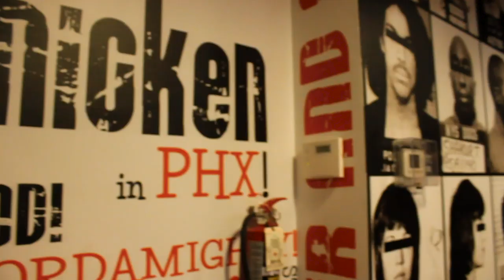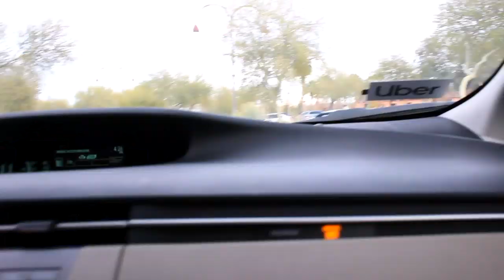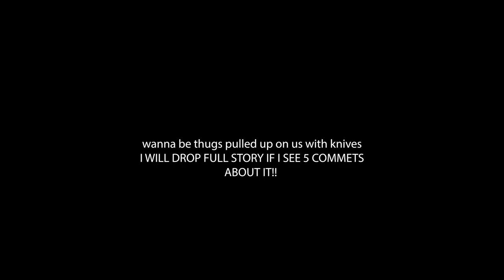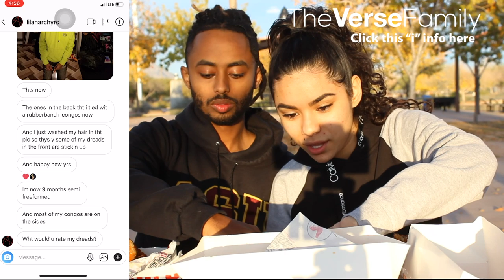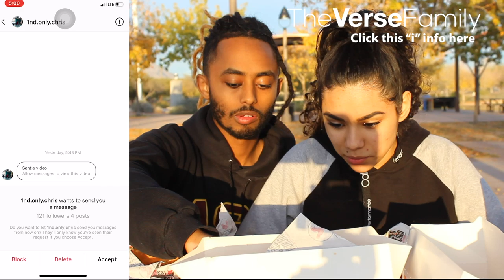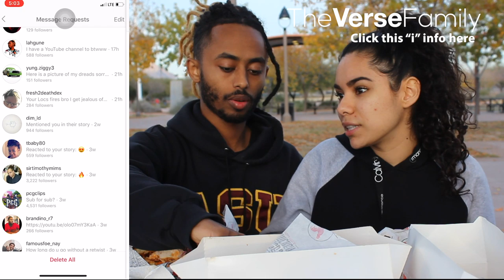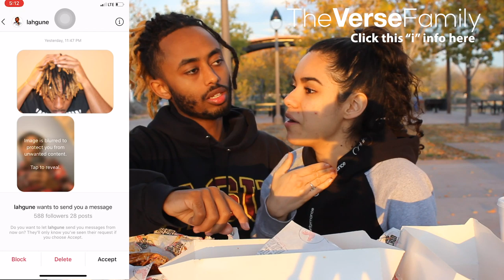Reacting to Subscribers Dreadlocks | Monroe's HOT CHICKEN MUKBANG